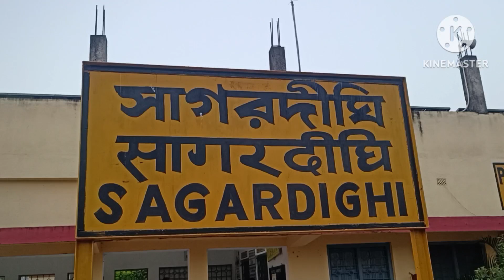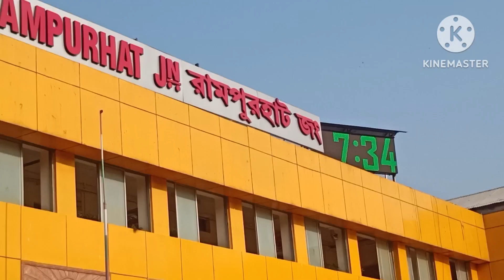aj amra sobai mile prothombar tarapith gelam#tarapithmondir